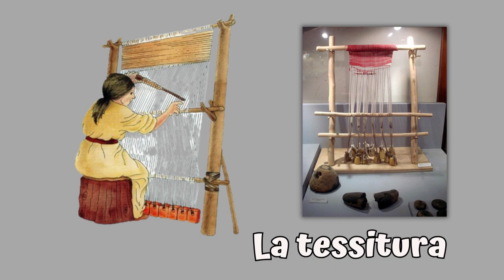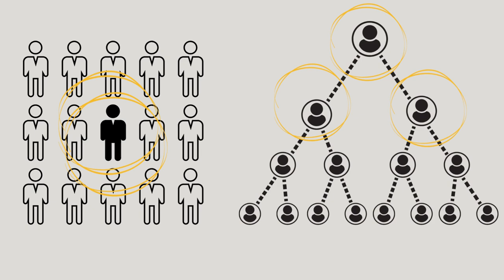3.Il Neolitico. Le conseguenze della rivoluzione agricola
L'artigianato e i villaggi.